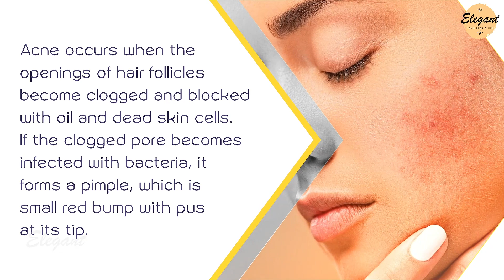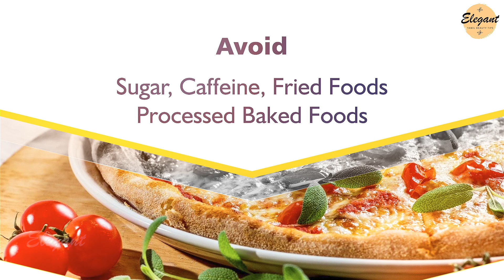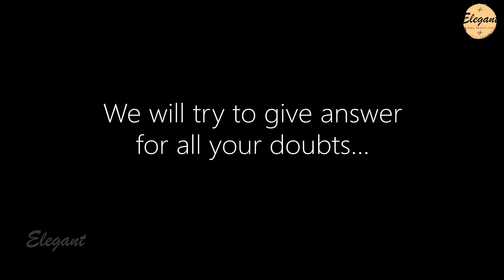How to get rid of Pimples | How to get rid of Acne | Home remedy for Pimples | How to Remove Pimples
This video explains, 1. Causes of ace, 2. What kind of food want to avoid for acne, 3. What kind of food reduce acne, 4. Acne home remedy for dry and normal skin, 5. Acne home remedy for oily skin.